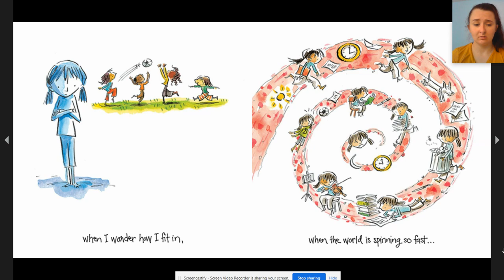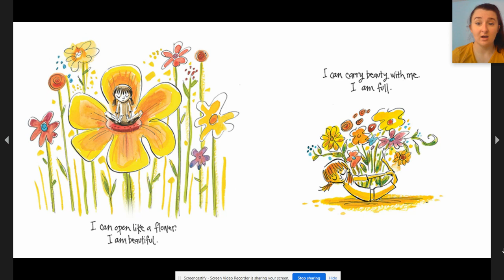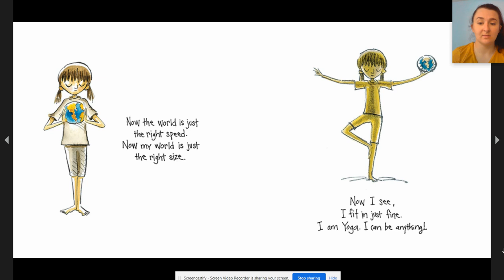I Am Yoga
I Am Yoga by Susan Verde and illustrated by Peter H. Reynolds

Publisher: Abrams Books for Young Readers